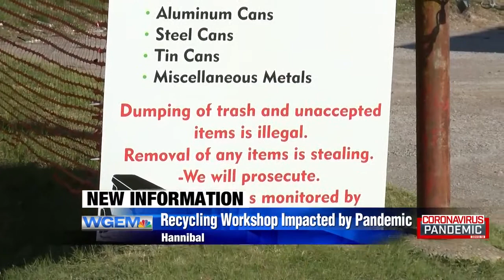2 Rivers Industries exploring ways to accommodate Hannibal recycling